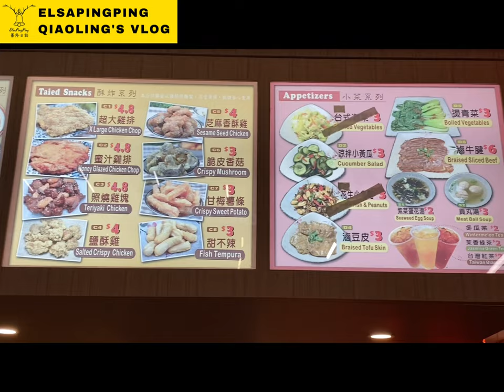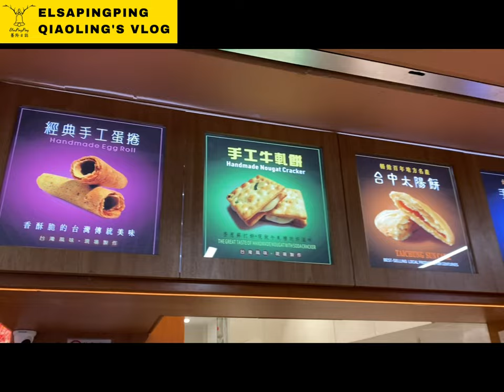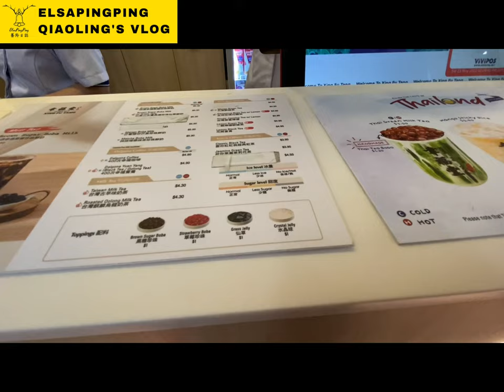台灣美食在新加坡 五隻小熊 美食評論 Food Review of Five Little Bears, a Famous Taiwanese Restaurant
Food Review of FiveLittleBears , a Famous Taiwanese Restaurant in Singapore PayaLebarSquare 新加坡 知名 台灣餐廳 五隻小熊 美食評論｜台灣人在新加坡｜ElsaPingPing蕎羚日誌

5 Little Bears (台灣餐廳)
所在地點： Paya Lebar Square
地址： 60 Paya Lebar Rd, B1-09 Paya Lebar Square, Singapore 409051